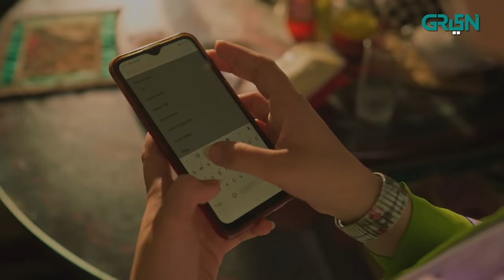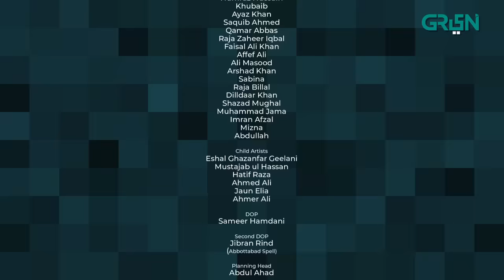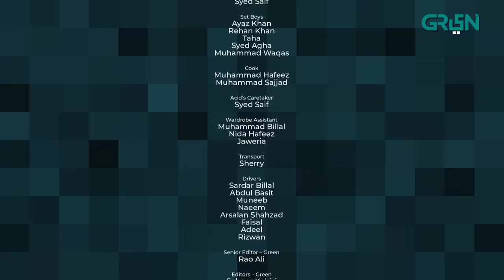Idiot | Episode 10 | Ahmed Ali Akbar | Mansha Pasha | 22nd Sep 23 | Green TV Entertainment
Writer: Kifayat Rodhani
Director: Anjum Shehzad
Presented By: ENTANNA PRODUCTIONS in association with MULTIVERSE ENTERTAINMENT

CAST:
Ahmed Ali Akbar
Mansha Pasha
Acid (as Buddy)
Atiqa Odho
Saleem Shaikh
Anjum Habibi
Laila Zuberi
Shamil Khan
Sadia Hayat
Sana Humayun
Sardar Nabeel
Sara Ejaz
Shumail Khattaq
Humbal Khan
Ayesha Saeed
Aleezay Rehman Baig
Misha Kazmi
Sabir Khan
Arsalan Khalid
Rehan Khan Jadoon
Mahsoon Nadeem
Salman Khattaq
Muraad Jamali
Intezar Hussain Butt
Mashal Karim
Babar Abdul Wahid
Fahad Zahoor
Anusheh Amir
Saeed Anwar
Mushtaq Nadeem
Atif Shah
Zia Khan
Sanaya Khan
Raphael Atiq
Shahmeer Alam
Faqeer Husain
Humraz Hussain
Khubaib
Ayaz Khan
Saquib Ahmed
Qamar Abbas
Raja Zaheer Iqbal
Faisal Ali Khan
Affef Ali
Ali Masood
Arshad Khan
Sabina
Raja Billal
Dilldaar Khan
Shazad Mughal
Muhammad Jama
Imran Afzal
Mizna
Abdullah

Child Artists
Eshan Ghazanfar Geelani
Mustajab ul Hassan
Hatif Raza
Ahmed Ali

Digital Editors:
Gulsher Gopang
Zohaib Hasan Shaikh
Muhammad Shehroz

Digital Graphics:
Muhammad Zeeshan
Nabeel Green

Idiot | Episode 10 | Ahmed Ali Akbar | Mansha Pasha | Green TV Entertainment